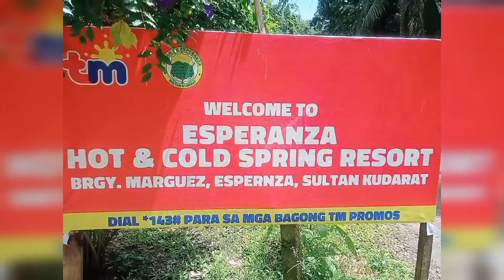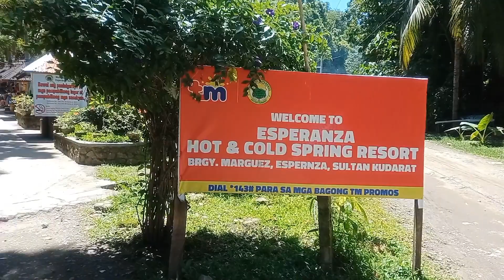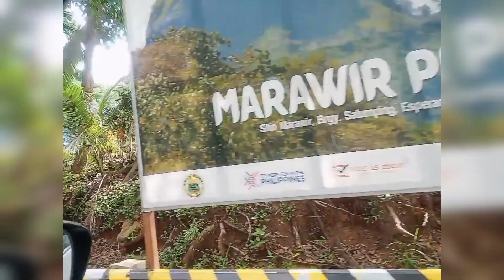MARGUEZ HOT/COLD SPRING RESORT | GIEVIE'S TVLOG #22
Anyeong! How are you? Don’t forget to be kind today and everyday. I hope you enjoy watching today’s vlog!✨ see you again next time on my next one.

love, Gievie! 💜

1. Korean Fashion Rubber Ladies Thick Sole Slippers High Quality Outer Wear - P128.00

2. Lovito Tie Dye Sports T-Shirt Top L02008 (Green) - P209.00